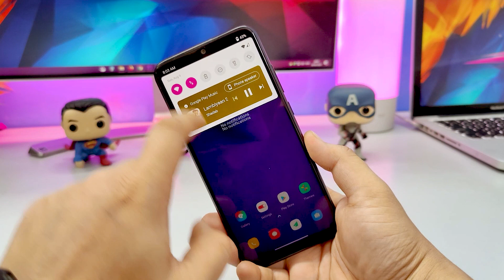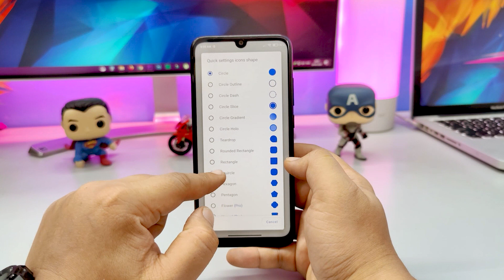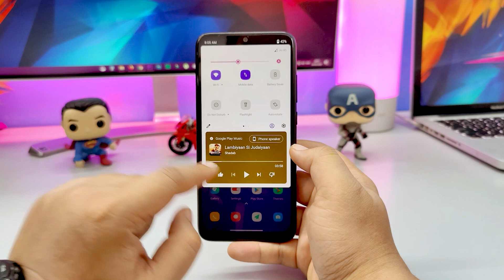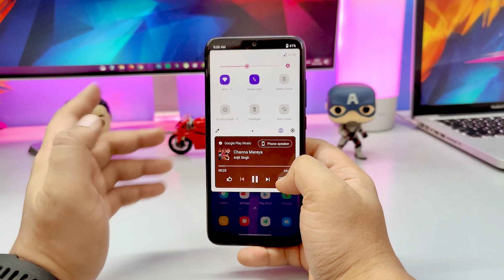🔥 ANDROID 11 MEDIA CONTROLS on ANY ANDROID DEVICE 🔥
Power Shade brings Android 11’s new media controls UI to any Android device

 👥 SOCIAL PLATFORMS